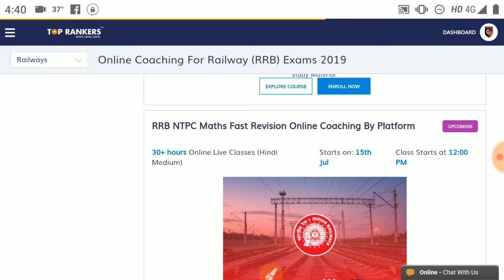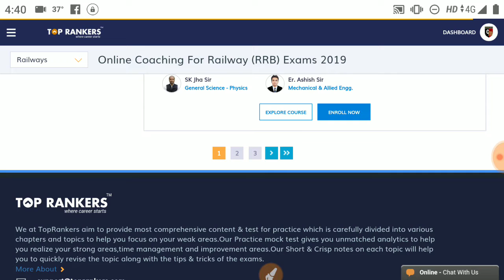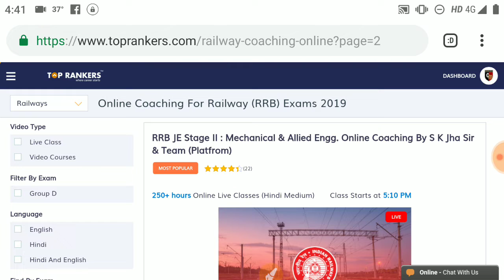RRB JE | RRB NTPC | RRC GROUP D | SPECIAL OFFER AT PLATFORM COACHING | RAILWAY CLASSES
Hello friends,
Get this special for all railway exams and SSC exams.
Flat 20% discount on all courses.